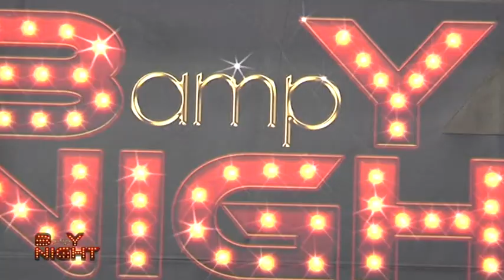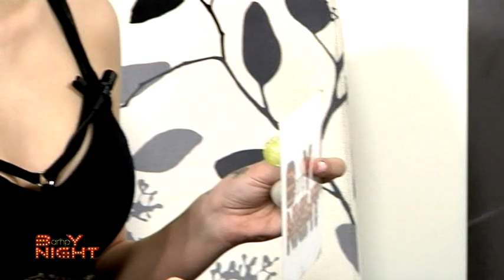BAMPY NIGHT-ΧΡΥΣΑ ΜΥΤΙΛΗΝΑΙΟΥ-ΣΤΥΛΙΣΤΡΙΑ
Bampy night καλεσμένη η στυλίστρια Χρύσα Μυτιληναίου